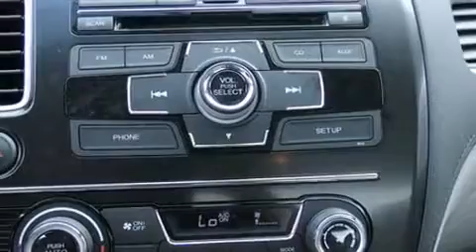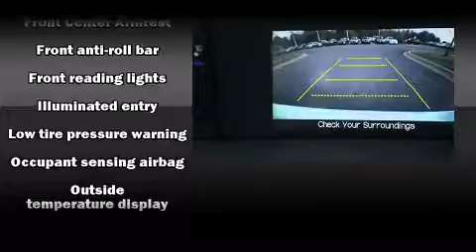2013 Honda Civic EX in Tallahassee, FL 32304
Proctor Honda Tallahassee
2373  West Tennessee Street

Outstanding design defines the 2013 Honda Civic Coupe This 2 door, 5 passenger coupe offers the latest in technological innovation and style. Honda made sure to keep road-handling and sportiness at the top of it's priority list. Smooth gearshifts are achieved thanks to the efficient 4 cylinder engine, providing a spirited, yet composed ride and drive. Both high fuel economy and flexible performance are assured by the 5 speed automatic transmission. Honda prioritized practicality, efficiency, and style by including: delay-off headlights, a tachometer, an outside temperature display, front bucket seats, power windows, remote keyless entry, and 1-touch window functionality. For drivers who enjoy the natural environment, a power moon roof allows an infusion of fresh air. Audio features include a CD player with MP3 capability, steering wheel mounted audio controls, and 7 speakers, providing excellent sound throughout the cabin. Honda also prioritized safety and security with features such as: dual front impact airbags with occupant sensing airbag, head curtain airbags, traction control, brake assist, a panic alarm, and 4 wheel disc brakes with ABS. With electronic stability control supplementing mechanical systems, you'll maintain precise command of the roadway. We know that you have high expectations, and we enjoy the challenge of meeting and exceeding them! Stop by our dealership or give us a call for more information.